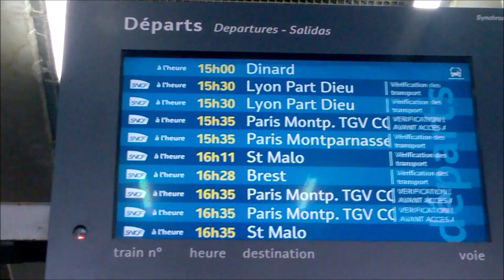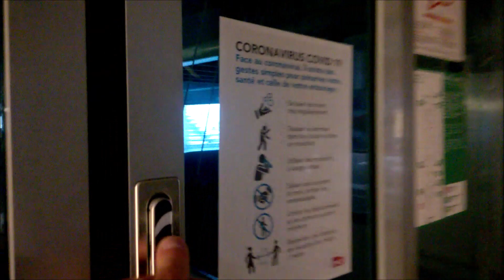Trafic chargé en gare de Rennes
Trafic chargé en gare de Rennes en ce week-end de retour des vacances scolaires... Au passage, je dédicace cette vidéo à : Florentin Officiel, Pascal Gazengel, Keny vive les transports urbains et Yous GV ;-)
D'ailleurs, Yous GV, soit le bienvenue sur ma chaîne en espérant que mes vidéos te plaisent :-)
Bon visionnage et bonne rentrée à toutes et à tous en espérant que vous ayez passés de bonnes vacances ! :-)
easyJet35 :-)